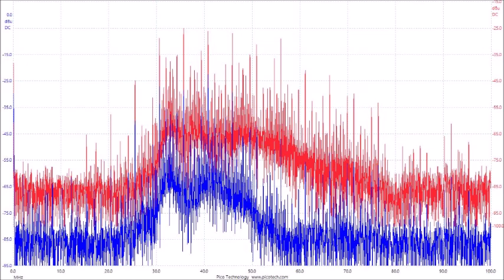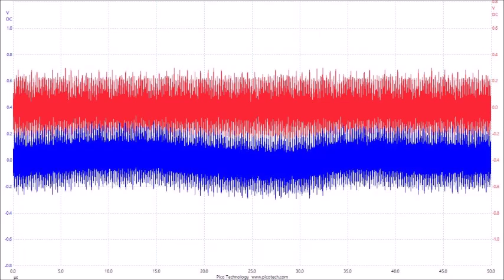超音波の音圧測定解析データ ultrasonic-labo